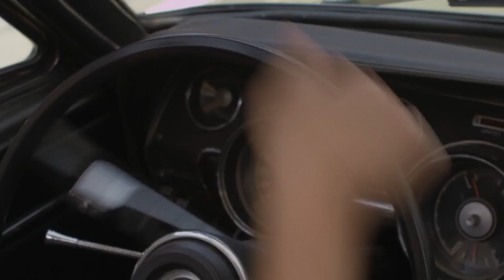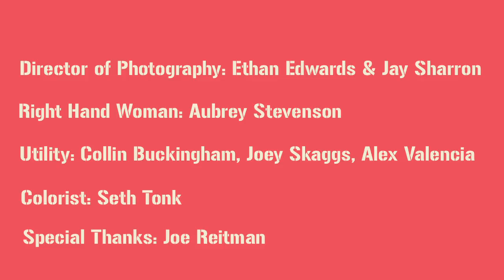Good Job, Baby! - Baby Driver Parody - Rachele Brooke Smith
HELP US CREATE MORE POWERFUL POSITIVE DISRUPTION FOR YOU AND THE WORLD BY DONATING TO THE CAUSE

Parody we shot from the film "BABY DRIVER" by Edgar Wright. Wrote, directed, and produced by Jay Sarron.

Big Thanks to everyone in the cast and crew!
Share this with a friend that loved Baby Driver!